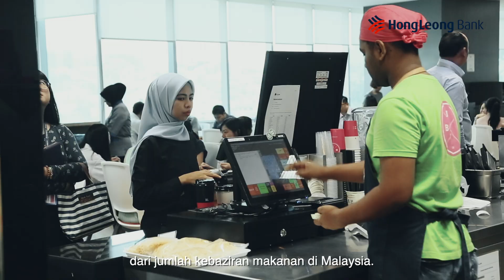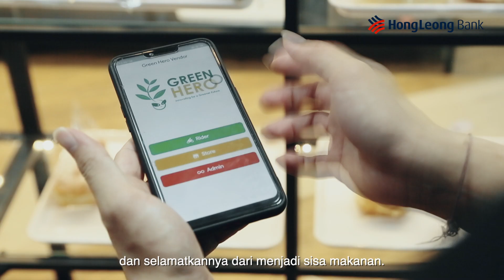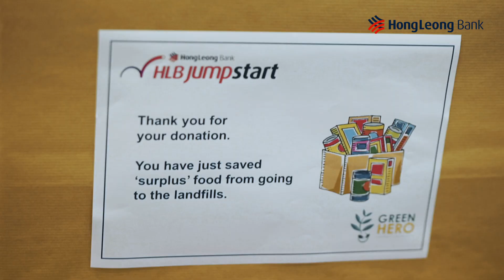HLB JumpStart - Green Hero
Agency - Vocanic
Client - HLB

Produced, Directed & Finished by Outpost